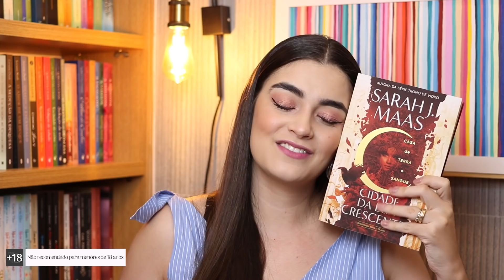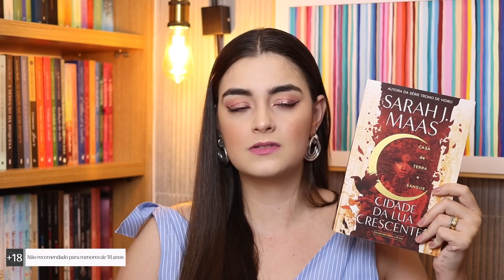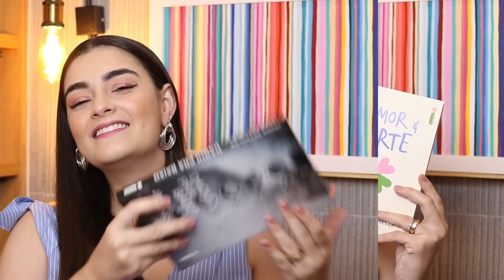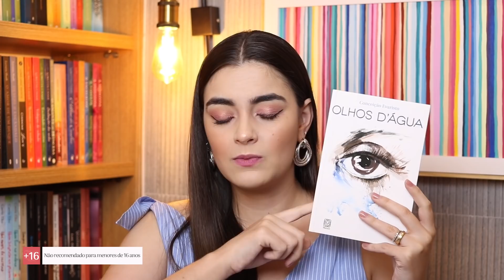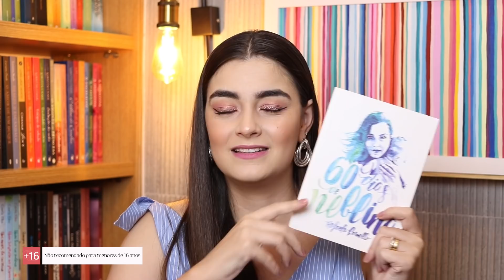MELHORES LEITURAS DE 2020: 30 LIVROS INCRÍVEIS ❤️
O momento mais aguardado do ano chegou! Vamos descobrir quais foram as minhas melhores leituras de 2020?

✔️ COMPRE NO MEU LINK (e colabore com o crescimento do canal)

👉 Informações:
Câmera Canon T6i
Editora: @thebetasantos